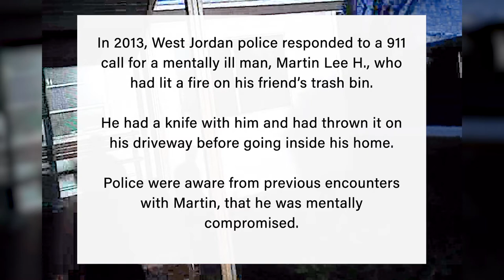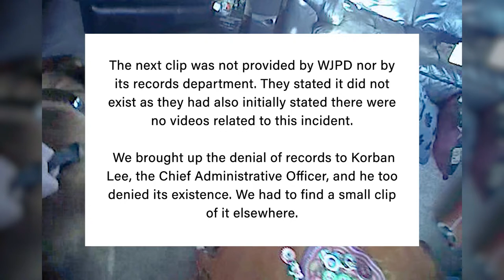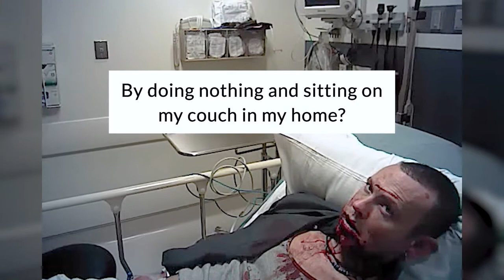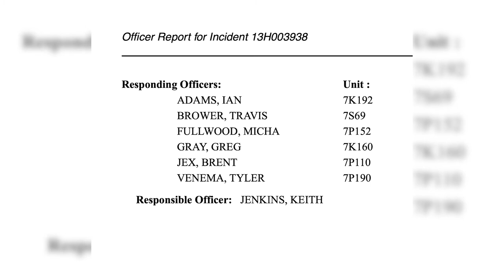Police K9 mauls face of compliant man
West Jordan Police Officer Ian Adams who currently sits on the board of directors of the Police Union of Utah, Utah State Fraternal Order of Police, commands his K9 to maul a compliant man as he sits in his home with his hands up.

Officer Brent Jex who is now the President of the Police Union, proceeds to taser the man after falsely claiming the man was resisting arrest.

Officer Greg Gray then drops a chair on the man's forehead and does not even apologize or report the injury he caused.

Their criminal actions went without consequences by his superior Kieth Jenkins.